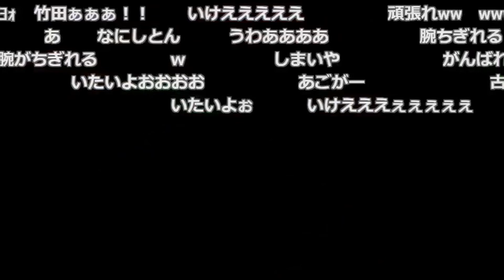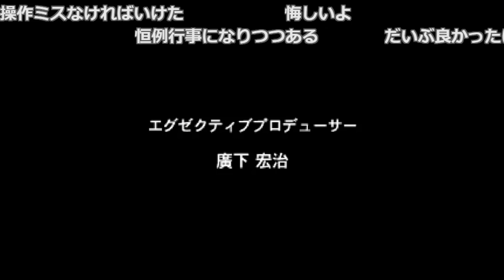2022年F竹田最後のSASUKE挑戦【2022/12/24】